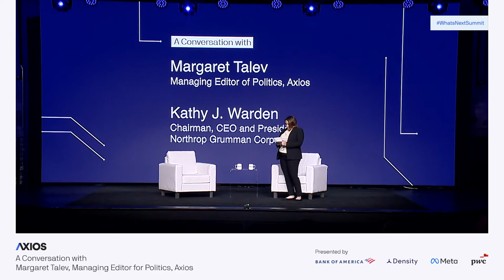What's Next Summit:Margaret Talev + Kathy Warden, Chairman CEO & President, Northrop Grumman Corp.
A conversation with Margaret Talev, Managing Editor for Politics, Axios.